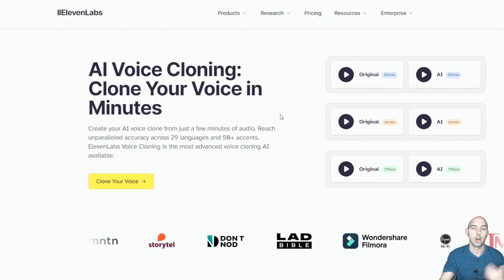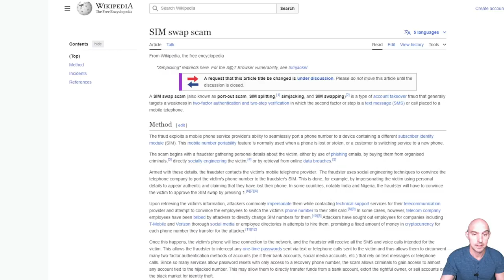Protect Yourself From DeepFakes And AI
Want To Be Safe From AI? And Deep Fakes... Start Protecting Yourself.

 / the_money_friends